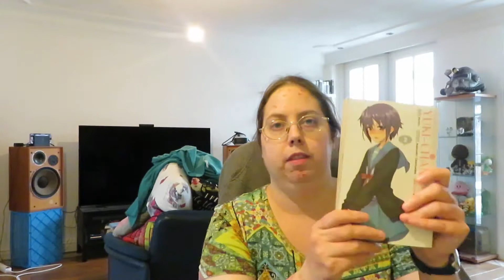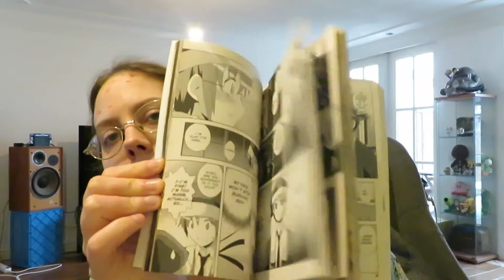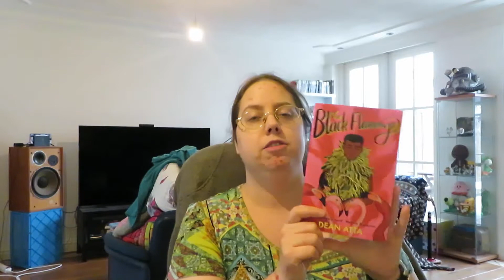September 2020 Reading Wrap-Up Part 5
Recorded on the 1rst of October.
In this video series I talk about all the books I read in September 2020.

Timestamps:

0:00 Intro
0:08 Puyo, Nagaru Tanigawa and Noizi Ito - The Disappearance of Nagato Yuki-chan Volumes 1 - 10 (part re-read)
3:44 Brandon Mull - Fablehaven 2: Rise of the Evening Star
5:18 Dean Atta - The Black Flamingo
7:41 Kristin Hannah - The Nightingale
11:59 Outro